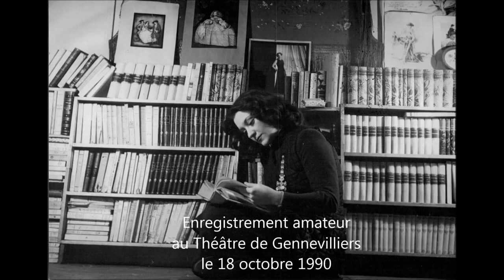Maria Casarès Jean Genet 18 oct 90 Elle @ Gennevilliers (audio)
This account is not monetized, I don't intend to make money with it.